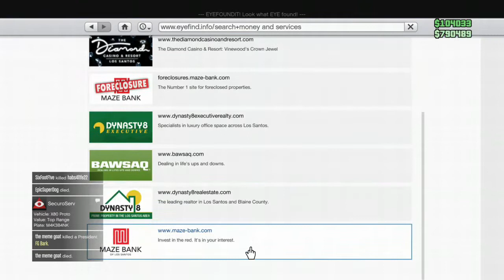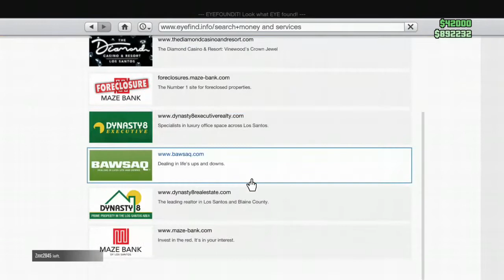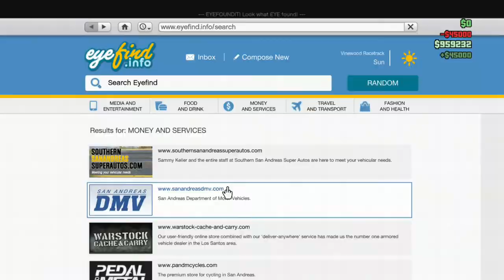GTA-5 Online (Doing a-lot of different things)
I am doing a-lot of different things in this one check it out.
Use the Mini You-Tube player to watch atm.
I am still working out the video issues between Twitch and Xbox.
I am aware of the blurry video with larger video player.
Not sure where the issue is working on tracking it down.
If anyone else has had a issue like this please comment any help and advice on fixing this issue is welcome.
I hope that you all enjoyed this video.
More video's like this coming soon.
Many thanks and much respect to each and everyone of you.